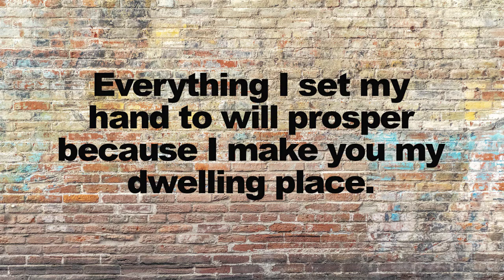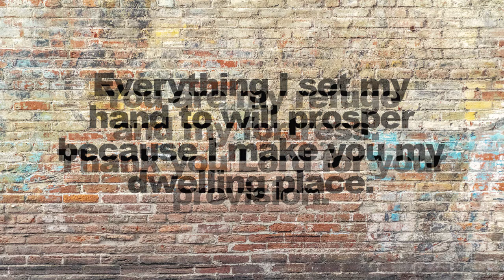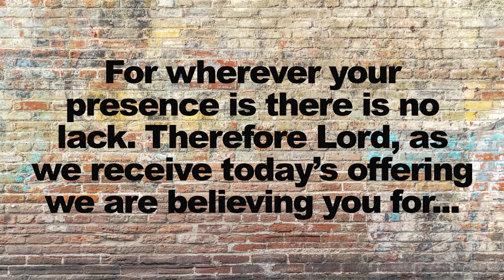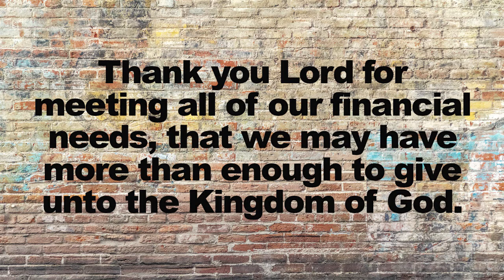Facebook Church April 18, 2021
It's the second week of Perception Month! This week "Seeing Yourself"!